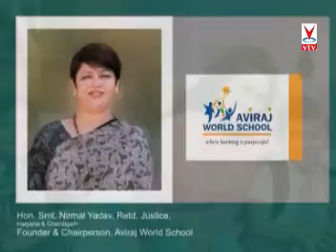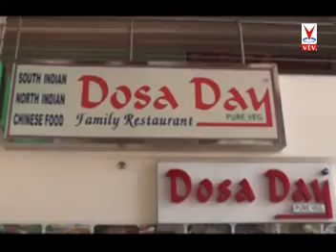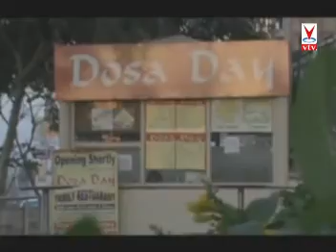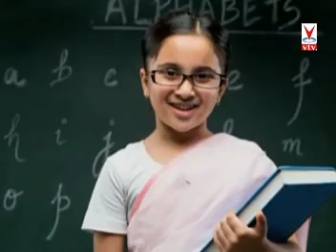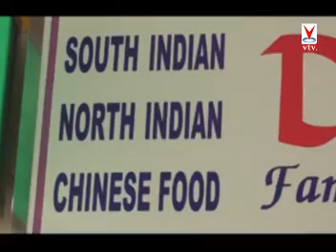Laxmi No.1 Episod 8-VTV ncr,Delhi Haryana, Rajasthan, shoot by Ashiana Bhagicha, Bhiwadi.